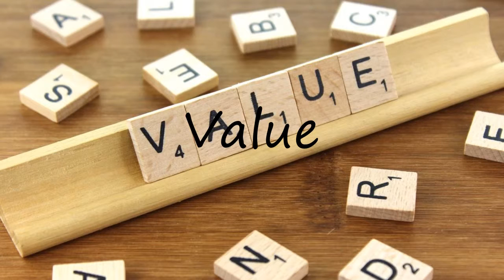How to Pronounce Value?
How to say Value? Learn the pronounciation Value! How to Pronounce Value. Expand your vocabulary, learn English words. Use this free pronunciation guide to practice words at a time. Learn for free. Thank you for viewing, please like or subscribe! hoe om te sê, si të thuash, እንዴት እንደሚናገር, wie sagt man, comment dire, come dire, como dizer, как сказать, nasıl denir, cómo decir, 怎么说, πώς να το πω, hoe zeg je.